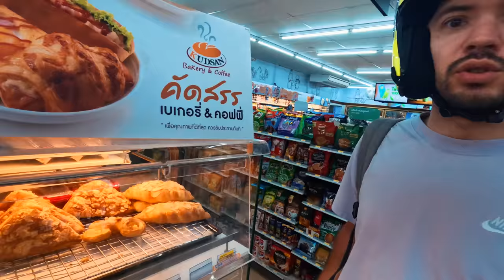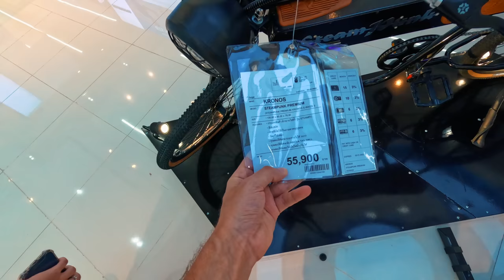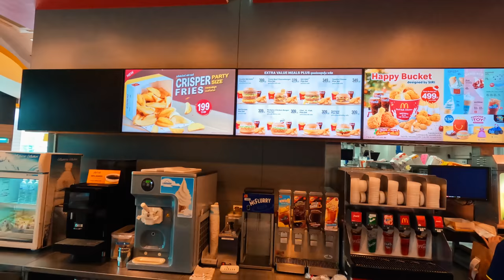Пхукет. Лучший пляж Таиланда. На Най-Харн можно приезжать вечно